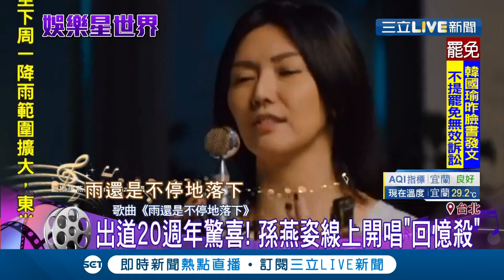孫燕姿出道20週年！臉書開直播線上演唱多首經典歌曲 歌迷感動直呼是"回憶殺"│記者 邱筱茜 林良憲│【娛樂星世界】20200610│三立新聞台